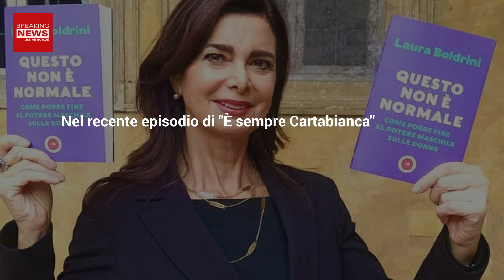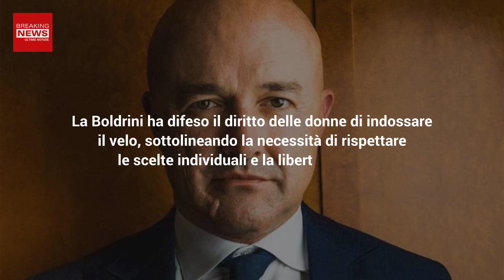È Sempre Cartabianca, Lite In Studio: Gianluigi Nuzzi Contro Laura Boldrini!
In una delle recenti puntate di "È Sempre Cartabianca", Gianluigi Nuzzi e Laura Boldrini hanno avuto una accesa discussione. Ecco che cosa è successo!